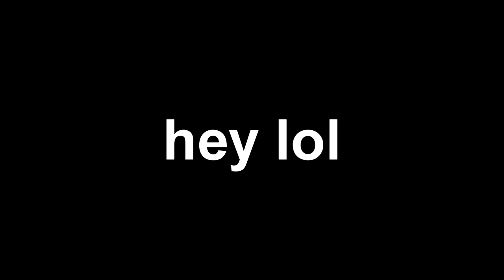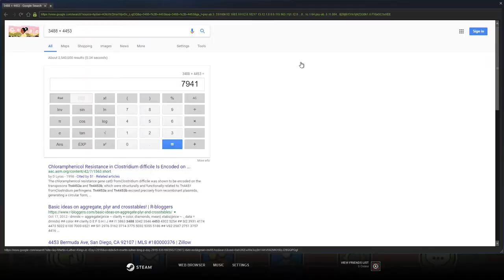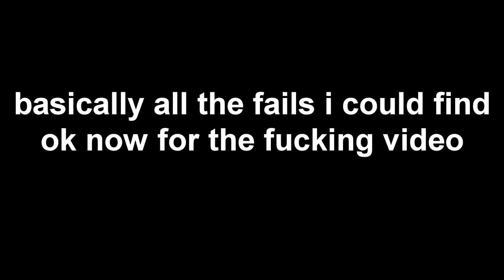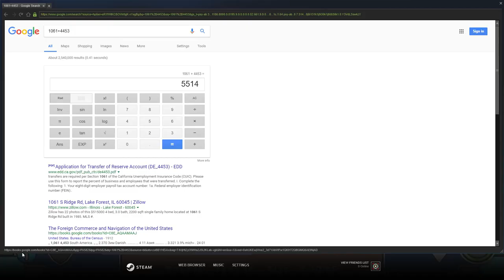[144hz] Geometry Dash 2.11 | "Deception Dive" By Rustam & More [Extremist Demon]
i guess this is my 2nd hardest demon now.
Really annoying, i had to beat it twice since it didnt record the first time.
My worst fail on the first was 85, rebeat 97.
ye bad desc

 Personal rating 🌟 9.7/10 - Insane/Extreme demon
 Official rating 💯5/5 - Extreme demon
 Enjoyment 😁 4/10 - bad
 ID: who cares
 Attempts 🔔 7941 Before rebeat, 9020 after rebeat.

Creator(s) Rustam, Platnuu, Zenthicalpha, Sharks, Berke423, Mazl, Lucasyecla99, Krampux (shit), AmorAMC, Zober, Ryder, Disp.

 Mouse: Razer Deathadder Elite
Keyboard: Some Random Wireless Logitech Keyboard
 Monitor: Acer GN246HL

I stole this description from MetamanZ
Thumbnail by dogrzz because im lazy af

Have a dab o/